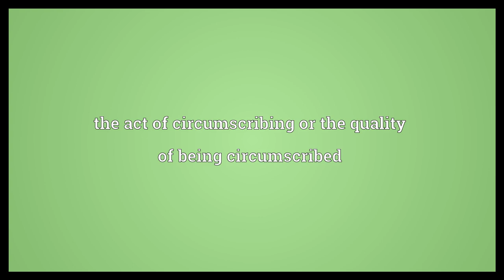Circumscription Meaning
Video shows what circumscription means. the act of circumscribing or the quality of being circumscribed. anything that circumscribes or a circumscribed area. the definition of what does and does not belong to a given taxon, from a particular taxonomic viewpoint or taxonomic system..  Circumscription Meaning. How to pronounce, definition audio dictionary. How to say circumscription. Powered by MaryTTS, Wiktionary